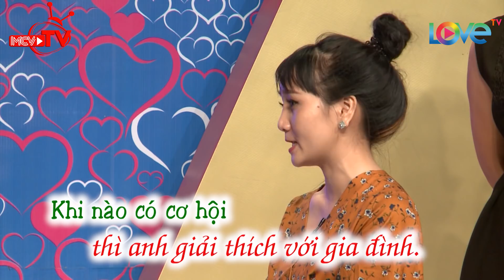Cát Tường bối rối làm mai chàng kỹ sư đẹp trai sự nghiệp tốt siêng thể thao nhưng chưa từng yêu 😂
🎬 Nội dung:
Hoài Vũ - chàng kỹ sư điện khiến Quyền Linh - Cát Tường vô cùng hoang mang vì đã 35 tuổi những vẫn chưa có một mối tình vắt vai nào vì hễ bị "gái ghẹo" là... sợ. Và đến với chương trình lần này anh chàng có tìm được người yêu phù hợp?

💡 Cú pháp tìm nhanh: bạn muốn hẹn hò, ban muon hen ho, ban muon hen ho tap 317, ban muon hen ho 317, ban muon hen ho #317, bmhh tap 317, bmhh #317, bmhh 317